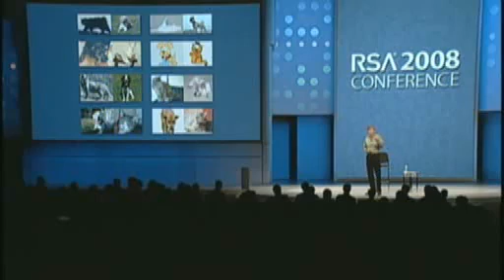Jeff Hawkins on Artificial Intelligence (1-5)(THE BRAIN, MIND & CONSCIOUSNESS lectures)